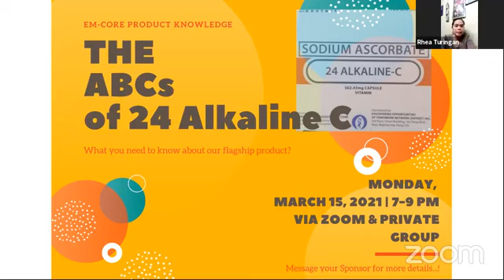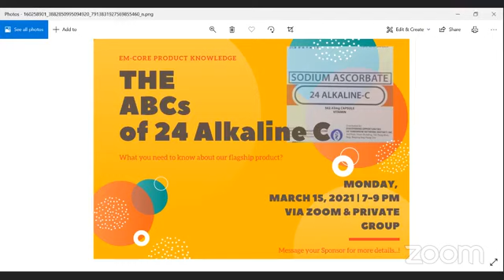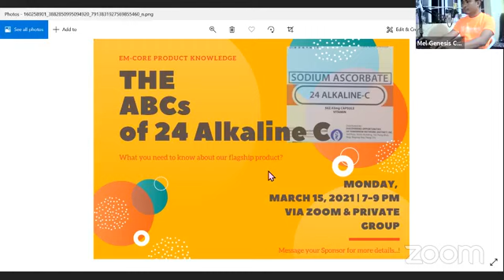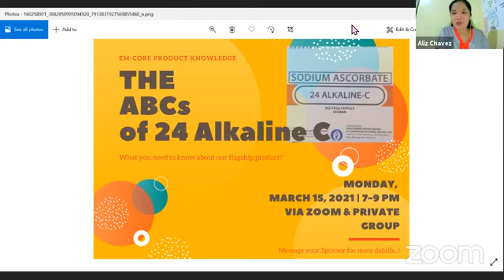AC Product Knowledge by Team AChievers